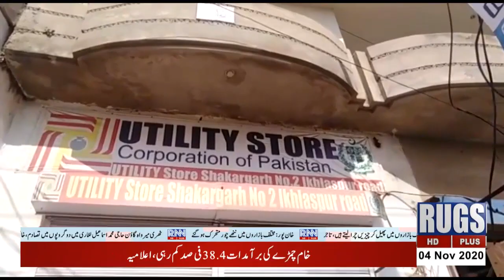updatenews 3:05pm 4NOV2020 rugsnews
rugsnews updatenews 3:05pm 4NOV2020